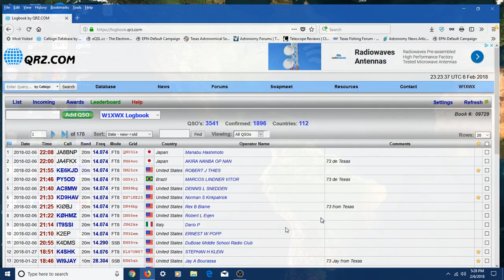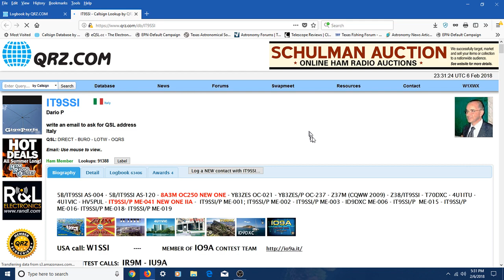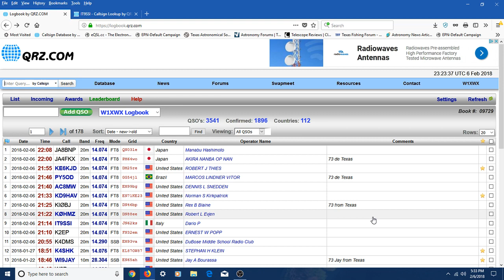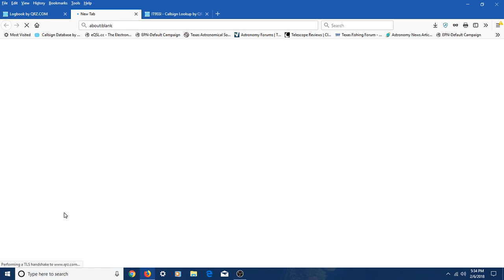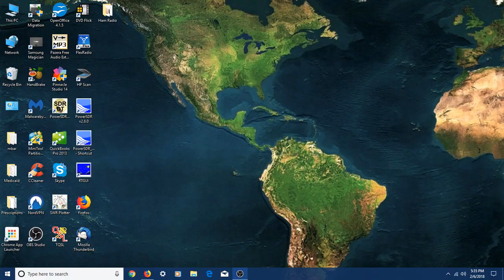The radio bands are DEAD! Maybe not.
TelescopeMan shows his amateur radio log book for February 6, 2017. Several long distance DX contacts made even during solar minimum.

Keep trying to make those contacts and investigate the FT8 digital mode for weak signal contacts.